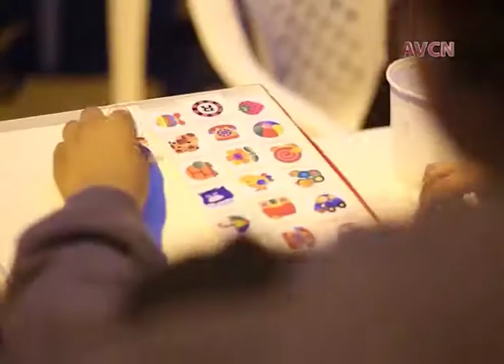Miriam Diaz día Internacional Del Juego 3